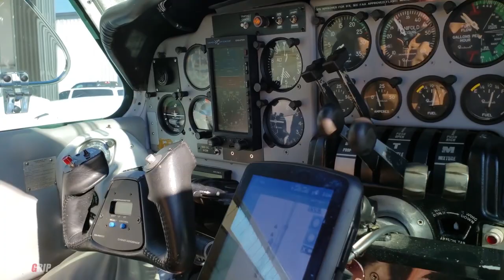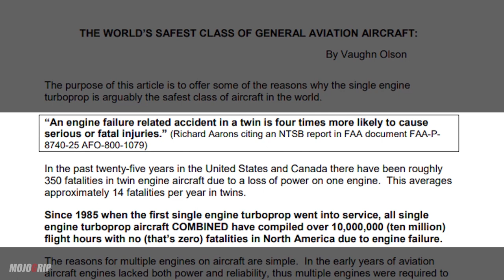Twin Engine Airplanes Are Less Safe To fly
Today we are going to make a case against twin engine aircraft more particularly light piston twins.
Full disclaimer: everything i'm showing in this video is based on my biased opinion it's biased because I'm a single engine pilot but a lot what I will share is also based on facts. So twin engines if you are either an enthusiast or say for example you are brand new and just starting your journey in aviation and perhaps you think of one day graduating from a single engine airplane to a twin piston this is generally the trend where you have pilots start out with a low entry single engine fixed landing gear aircraft and then as they continue to grow, you get your instrument generally you want to get your multi engine and that's how you graduate into the twin engine category. But is it necessary that's what we want to talk about today.
Let's go back to the very inception of light twins when you think of this category of aircraft the thought behind having two engines is you'd have more and better performance again you have two engines, you have a more capable aircraft, generally speaking you can carry more load so more useful load and you can fly higher.  Now though there are a lot more single engine aircraft that can match those same performance and in some cases outperform a light twin.
Let's look at the numbers for starters a twin engine aircraft generally will be more expensive even an older model you'd be paying more upfront to buy a twin engine aircraft than you would a single engine airplane and your cost doesn't automatically stop there your operating cost for a twin engine will also be more in some cases exponentially more than a single engine airplane or single-engine piston airplane.  When it comes to your maintenance let's just say the the typical maintenance for twin airplanes can get really high because again you have two engines to worry about instead of one and not just having two engines generally speaking in a twin you're also flying a complex aircraft retractable landing gear and you have more things that need to work together to operate that aircraft. What that means more parts that can break.
 Let's talk about the safety record. It is a common belief that having two engines is safer than having one so you may have a pilot gravitate towards a light twin with this notion. Well the numbers doesn't show that. As a matter of fact the numbers show the opposite over the years when you study the accident rates of light twins and the fatality rates of light twins, it shows that compared to a single engine airplane you're up to four times more likely to have a fatal crash in a twin-engine airplane compared to a single piston engine airplane.
 While there are some benefits to flying a twin, it will cost you more no matter how you bake and slice it. And it's not safer.